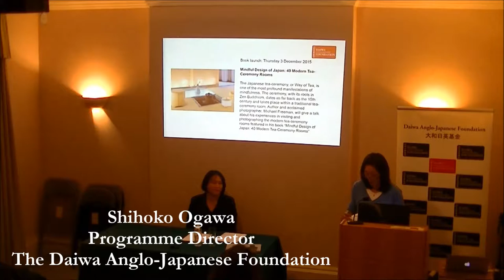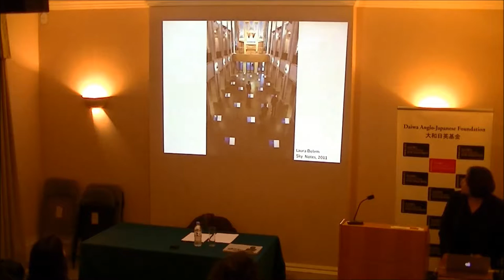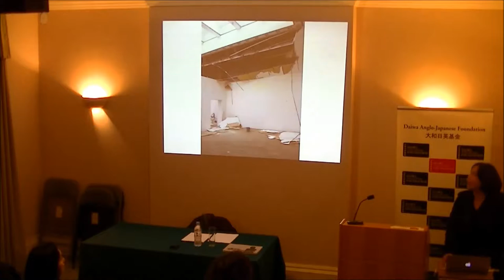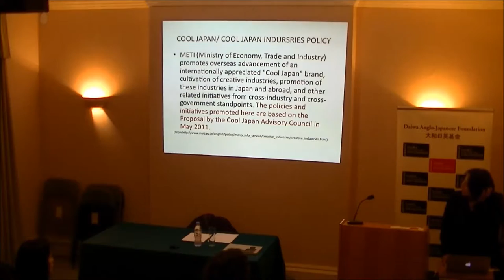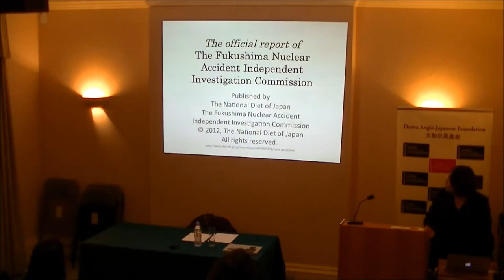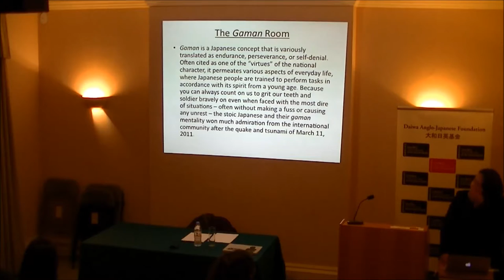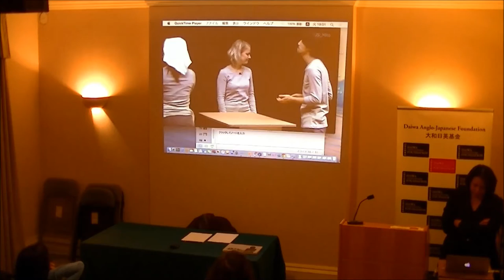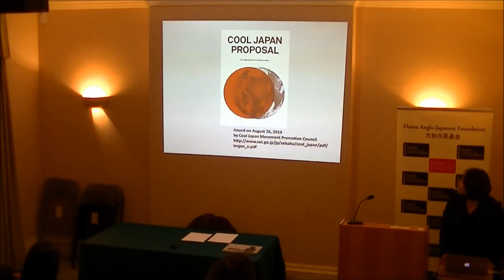Cool Japan? A Curatorial Practice after Fukushima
The Great East Japan Earthquake on 11 March 2011 had a devastating impact on the Japanese art scene. In this talk, Mizuki Takahashi, senior curator at Art Tower Mito, reflected on her experience and curatorial journey, addressing popular constructs of Japanese cultural identity in the aftermath of the Fukushima Daiichi nuclear disaster.